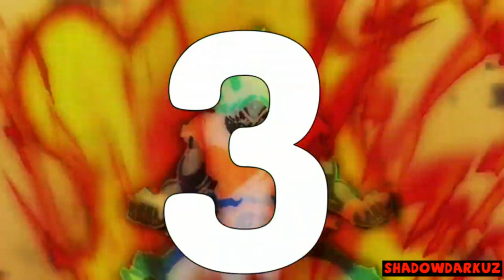LOS MEJORES MOD DRAGON BALL FIGHTERZ | TOP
Mírame no hago daño

+Formas de AYUDA+

No leas

Fortnite Battle Royale gameplay amv anime music AMV Naruto Dragon Ball Z Gt Super Star Wars star wars Battlefront Battle front mod mods II 1 ea EA Pandemic HD fighterz